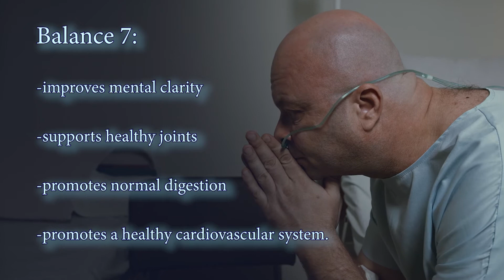Dr. Nooristani, Balance 7 Benefits!!